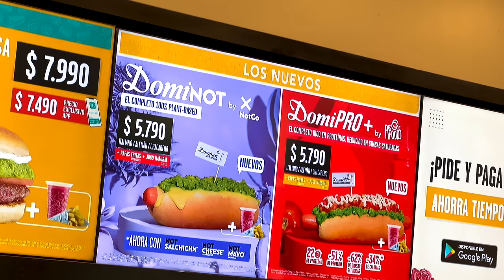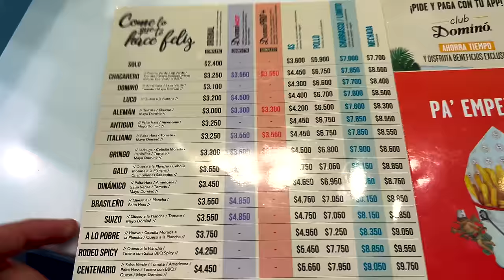Probando TODOS los COMPLETOS del DOMINÓ!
Probando todos los completos del menú del DOMINÓ!